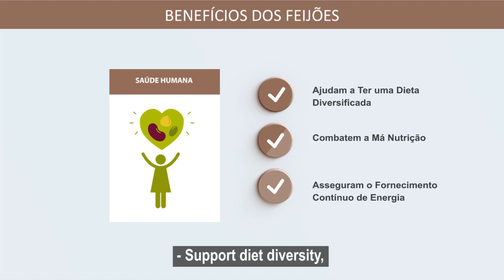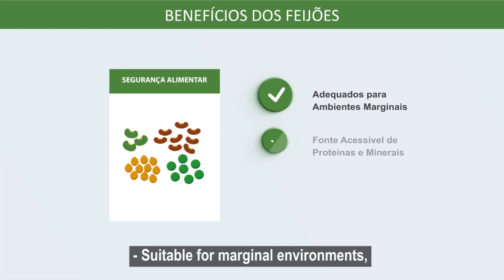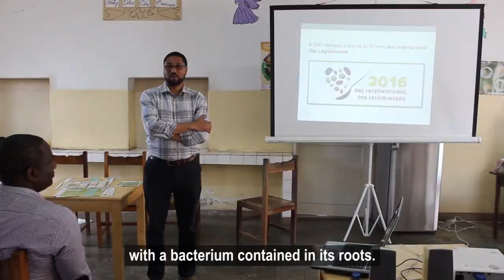I Love Beans Cabo Verde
I Love Feijão aims at encouraging people in Cabo Verde to consume dried beans, a super food from the legume family with a great value for the health and the environmental sustainability. In Cabo Verde we mainly find Congo Beans, Pedra Beans, Sapatinha Beans, Bongolon Beans and Faba Beans.

The main benefits of the beans are:

For Food Security: -Suitable for marginal environments, -Affordable source of proteins and minerals, -Low impact on food waste.

For Human Health: -Reinforce a diversified diet, -Fight poor nutrition, -Ensure continuous energy supply. For Nutrition: -Rich in food fibers, -Low in fats, -Source of calcium, iron and vitamins.

For Mitigation of Climate Change: -Climate resilient varieties, -Low carbon footprint, -Low water consumption.

For Biodiversity and Environmental Sustainability: -Protect and improve soil fertility, -Fix nitrogen improving agricultural productivity, -Increase the biodiversity.